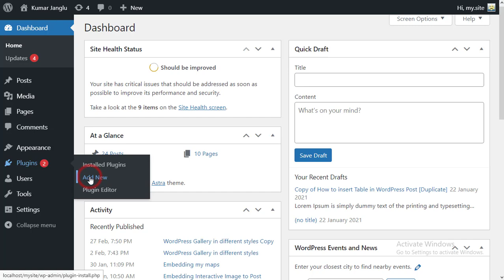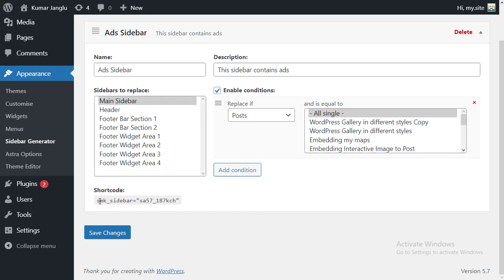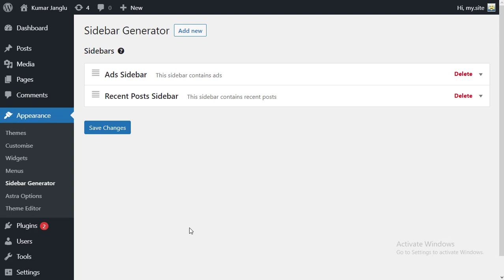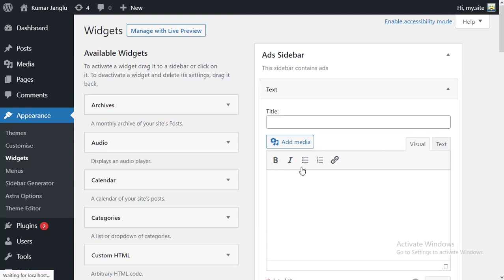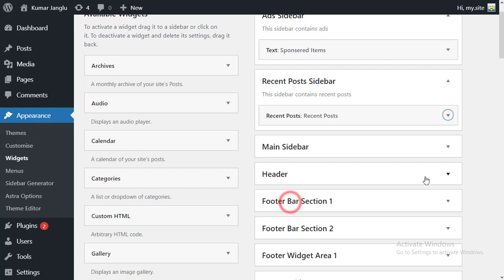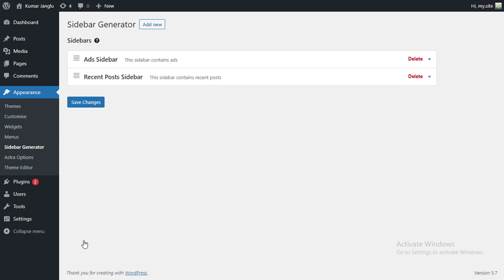How to Add as Many Sidebars as You want to WordPress Site (Sidebar Generator)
Hello folks, in this video we'll how you can add as many sidebars as you want to the WordPress site using a sidebar generator named SMK Sidebar generator. This sidebar generator is dynamic in nature and will add sidebars dynamically depending on the content on the site. This video has been created in a demonstration purpose way. Hope you like this video.

Custom Post Types in WordPress